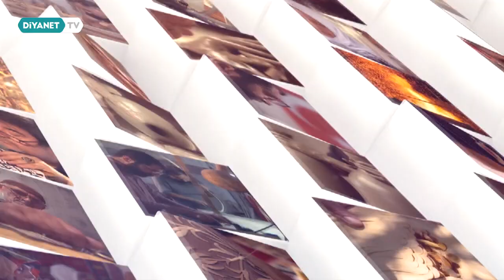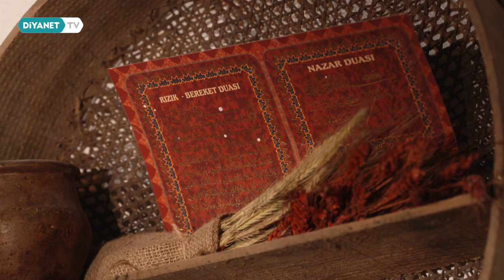Dokumacılık - Ayinesi İştir Kişinin 12.Bölüm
Geleneksel sanatlarımızı günümüze aktarmak amacıyla gerçekleştirilen ‘Ayinesi İştir Kişinin’ Diyanet TV’de.